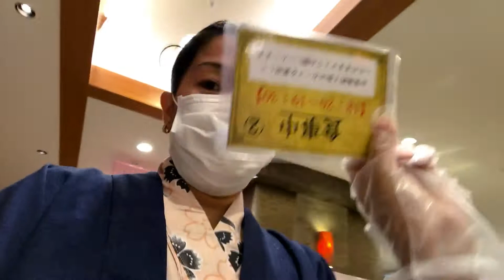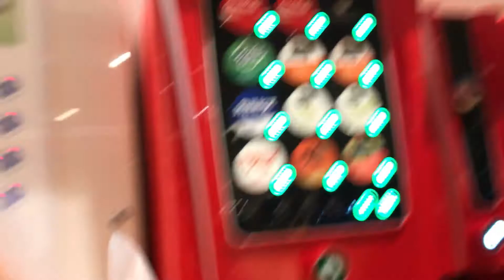MASARAP ANG BAWAL!HALAKA!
my videos is all about natures and  beautifull places of japan and i want to share all you guys how you fight all the loneliness because i am ldr of my family and how you handle all the trials of your life alone on the place where you need to belong,please support and spread the love wherever you are thanks guys for the support